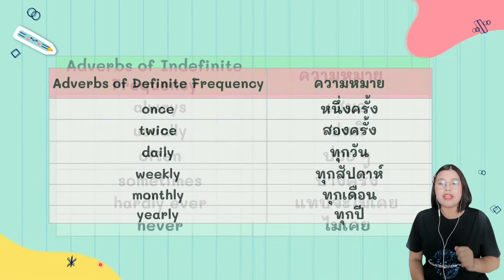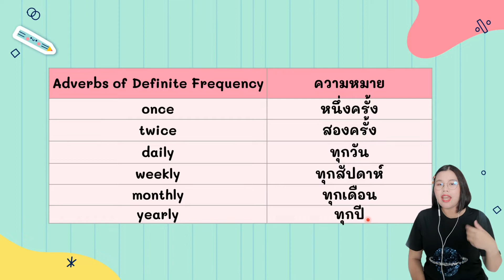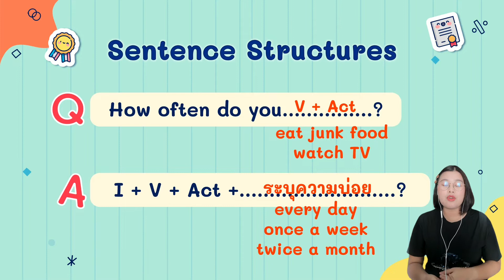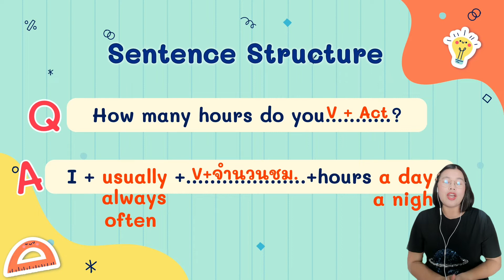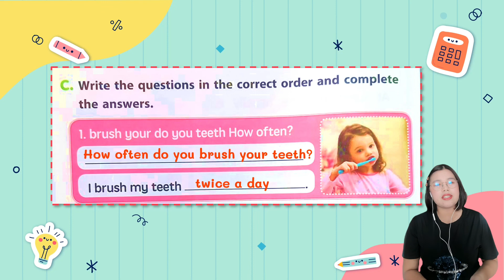วิชาภาษาอังกฤษ ป.5 เรื่อง How Often? I บ่อยแค่ไหน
วีดีโอนี้สร้างมาเพื่อใช้ในการจัดการเรียนการสอนในรายวิชาภาษาอังกฤษ ของกลุ่มสาระภาษาต่างประเทศ
จัดทำโดย คุณครูพิชญ์กานต์ แก่นจักร  โรงเรียนวัดด่านสำโรง